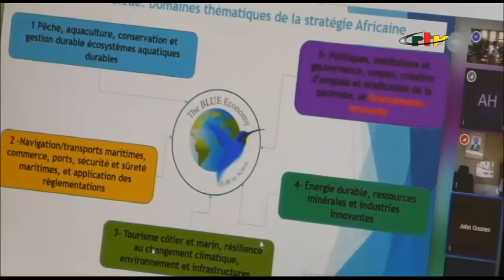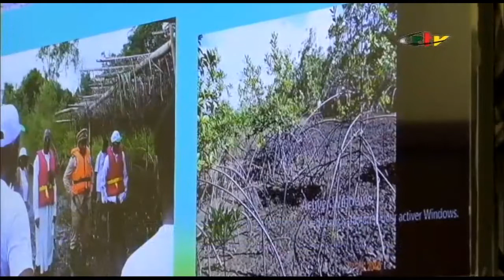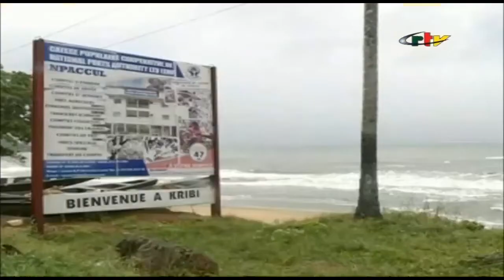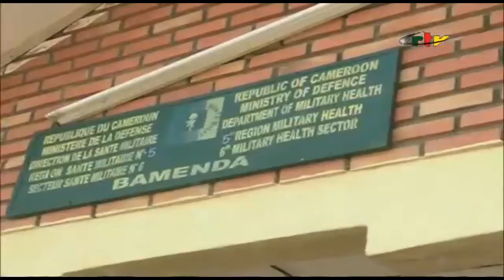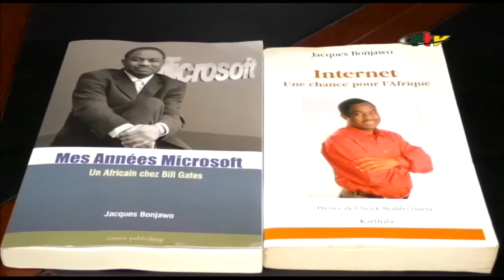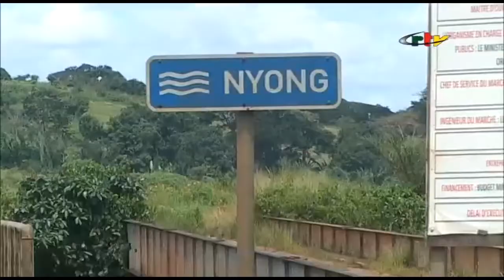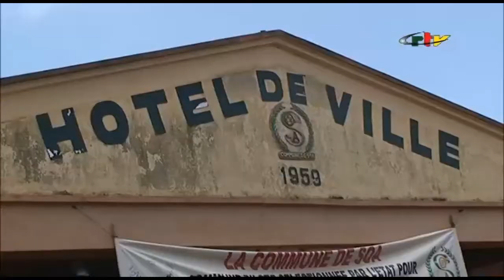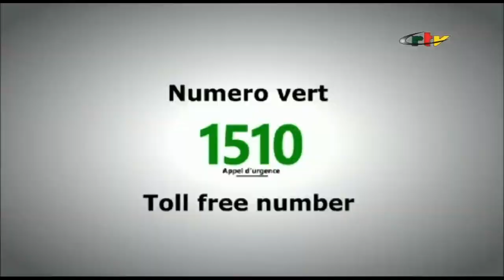CRTV - JOURNAL BILINGUE DE 12H00 - (YAOUNDÉ : FEU à la TRÉSORERIE) - Samedi 25 Juillet 2020